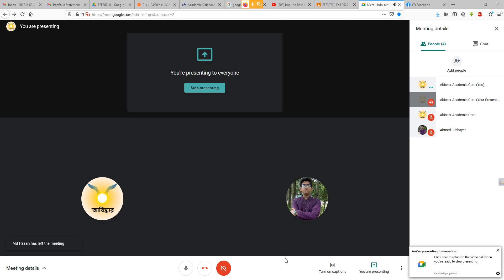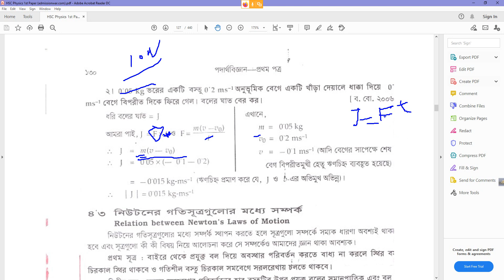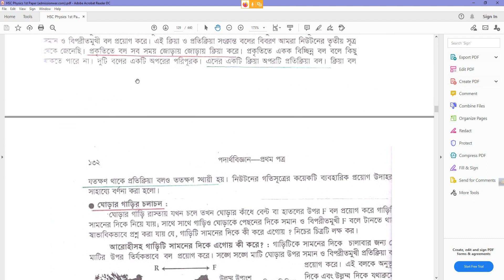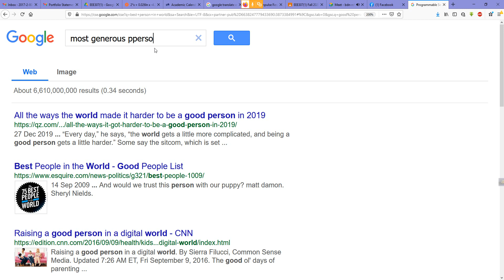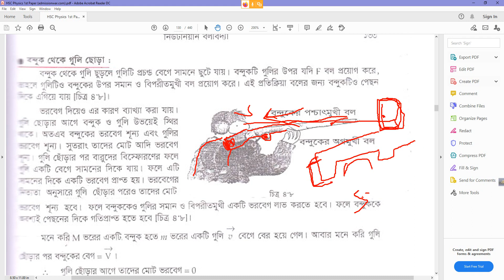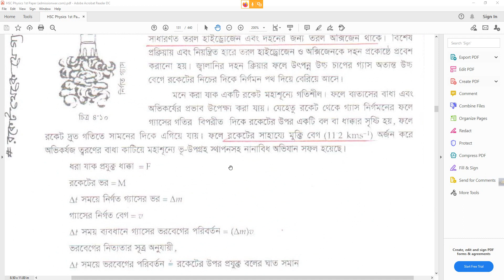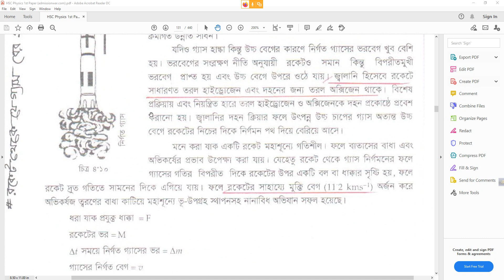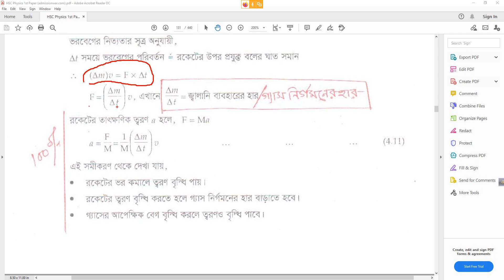05_Nov_2020 :নিউটনীইয়ান বলবিদ্যা (অধ্যায়ঃ৪)Abiskar" HSC Physics 1st Paper